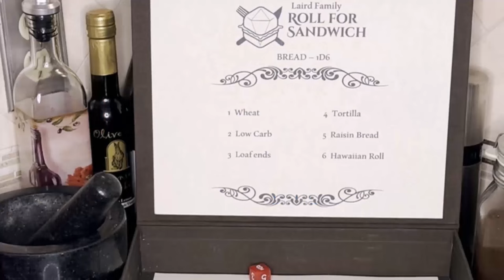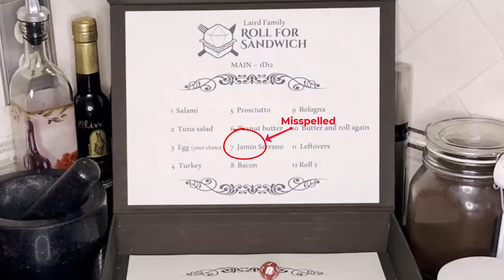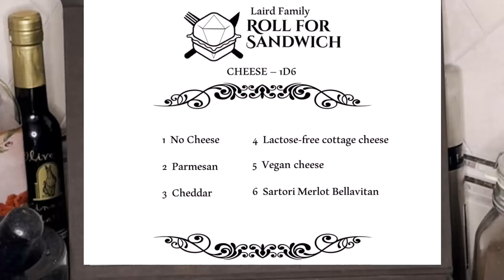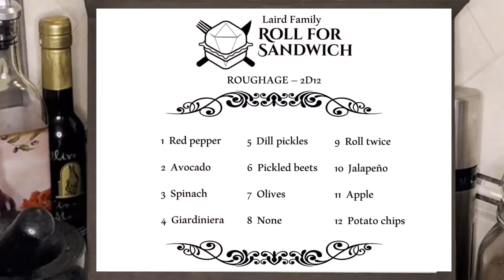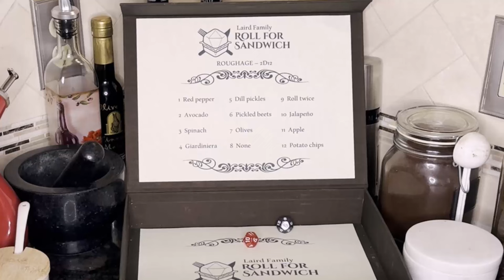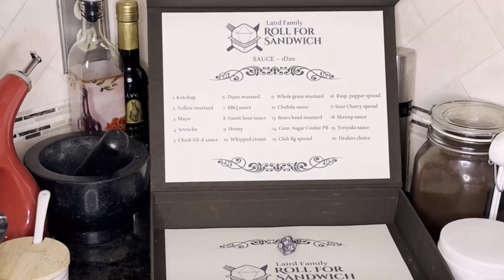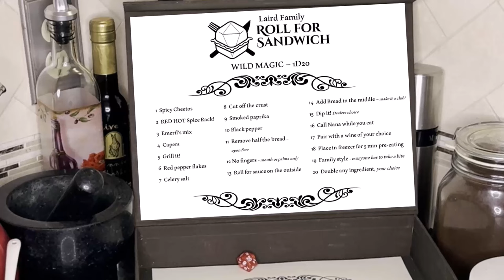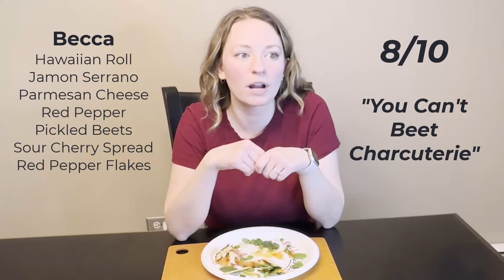Laird Family Roll for Sandwich!